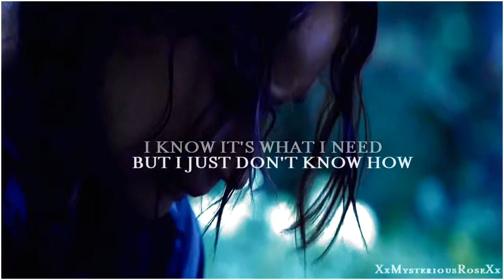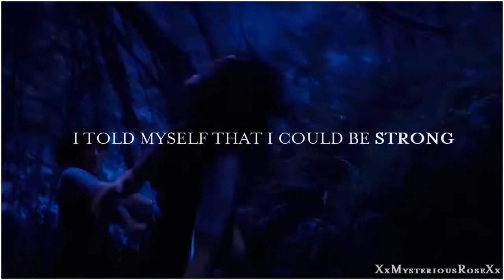Tris and Katniss • "I just can't Calm Down"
“Breathe"
             That’s what they’re telling me
                         But I just don’t know how... ♪

➭ Song: Echo - Jason Walker
               I was so Sure - Former Vandal / Quinn Wentz
➭ Coloring: Mine
➭ Fandom: Divergent